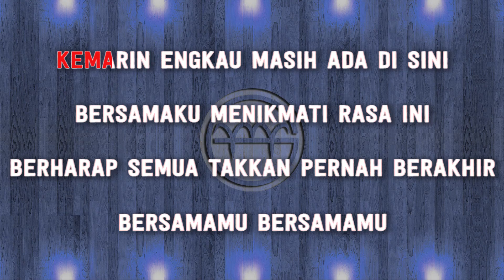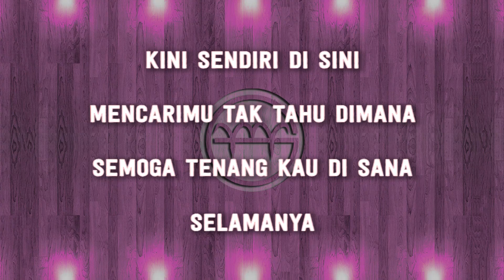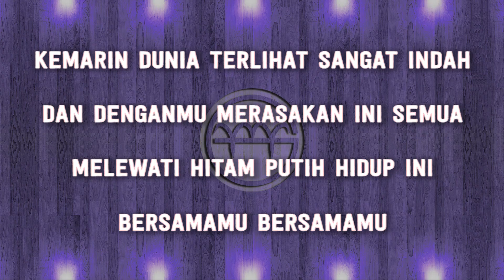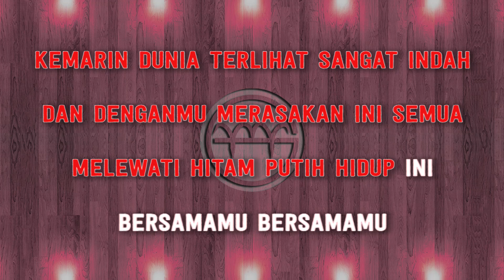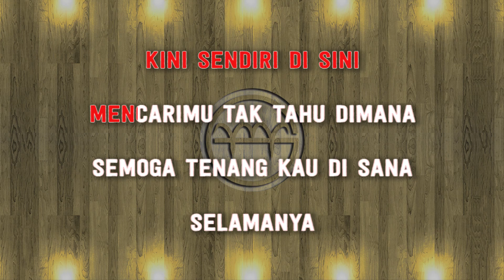Nella Kharisma - Kemarin KOPLO (Karaoke) | GMusic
*This version is not the original version, and is not performed by Nella Kharisma. This Instrumental/Playback Version Contains a Vocal Guide with Lyric